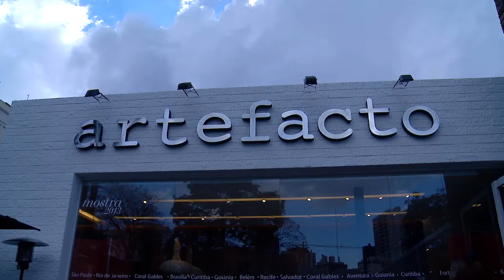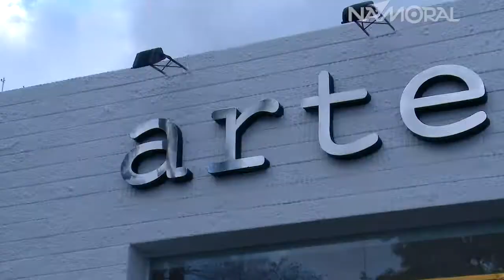NAMORAL | MOSTRA ARTEFACTO 2013